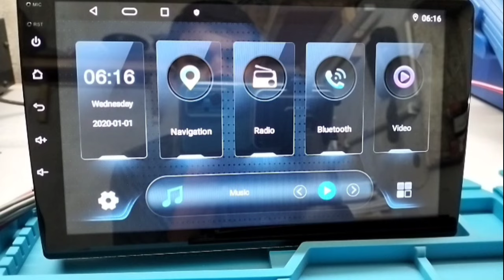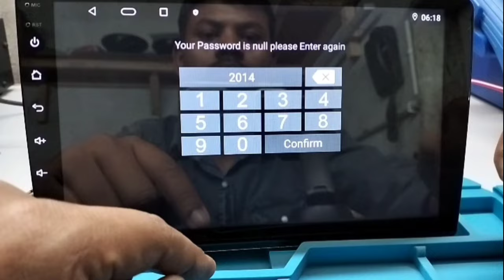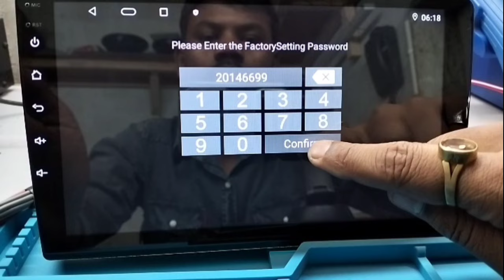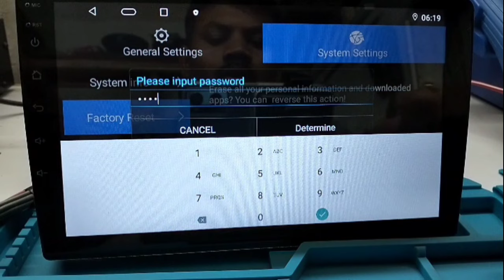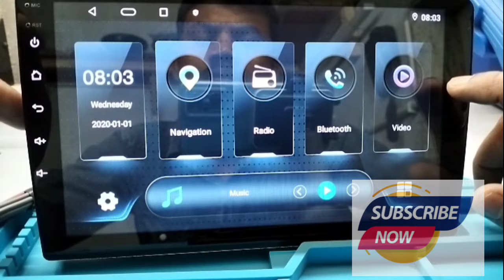Reset Factory Password and Factory setting Password in Android Car player T5 Carplay.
Learn How to Reset Data and Reset factory password of Android Car player. Factory setting Password of Android Car player.  Android Car player ka Factory setting ka password kya hota hai. Android Car player ko Reset Data Factory kaise karte hai. Advance Factory setting Password in Android Car player T5 Carplay.

Queries Solved:-

1 How to  Reset Data Factory
2 Reset Data Factory Password
3 Factory setting Password
4 Advance Factory setting Password